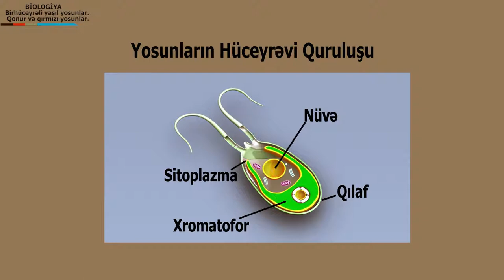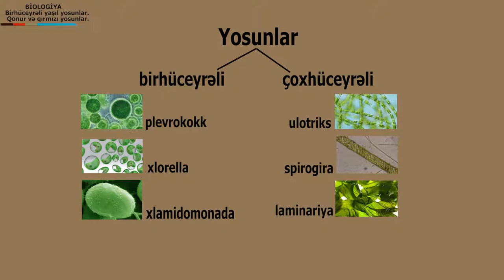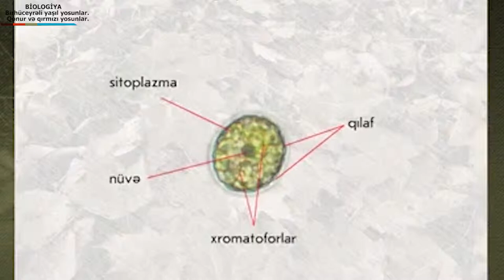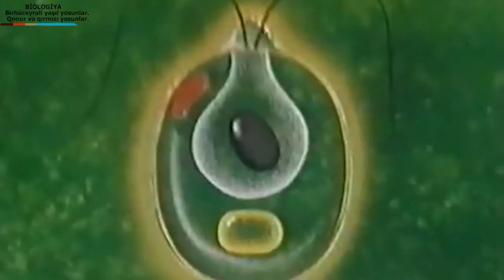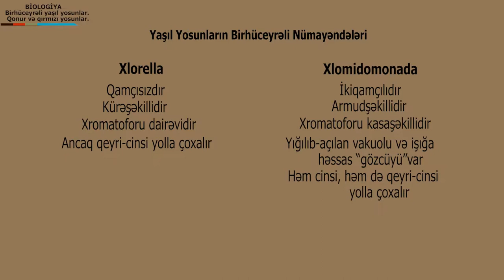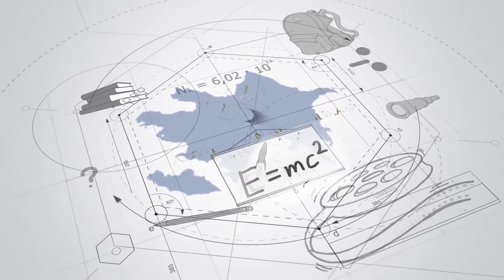Biologiya - yosunlar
film director